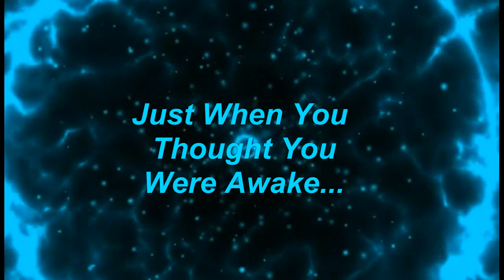You Want Planets? You Got It!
The Boy Got Skills -  By Max McFerren